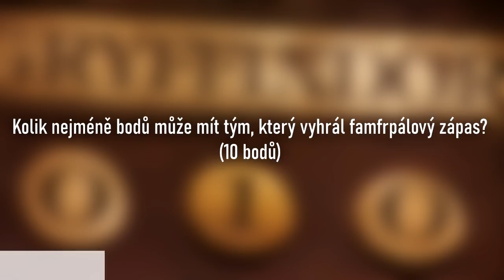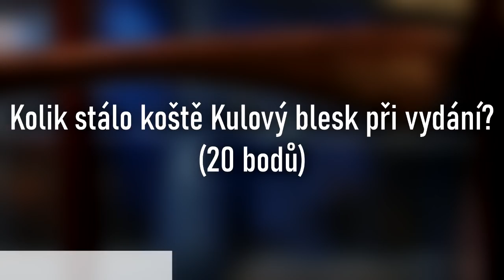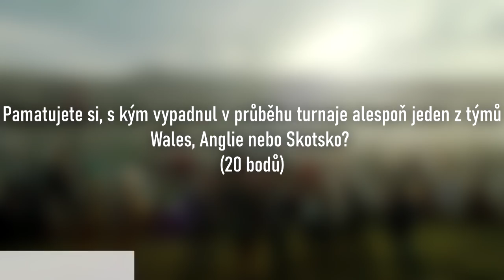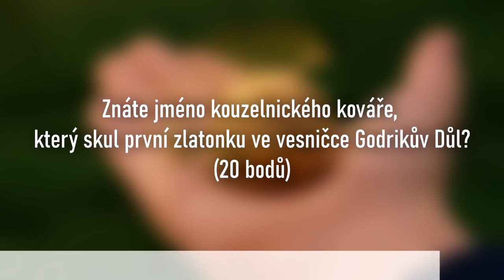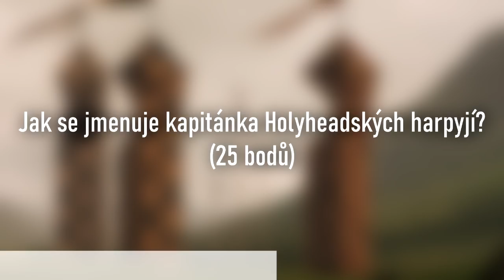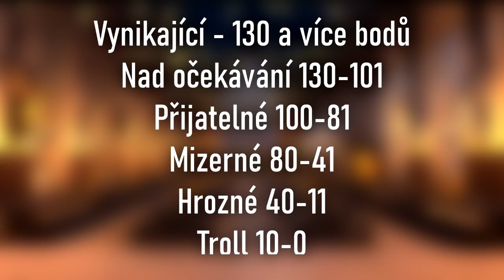FAMFRPÁLOVÝ KVÍZ PRO OPRAVDOVÉ ZNALCE! [HARRY POTTER]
Zdroje informací tohoto videa:
👉Všechny otázky jsou vytvořeny na základě textů ze 7 dílů knižní série Harry Potter.